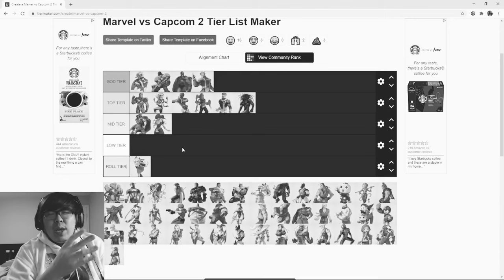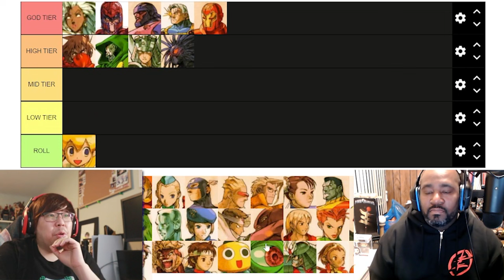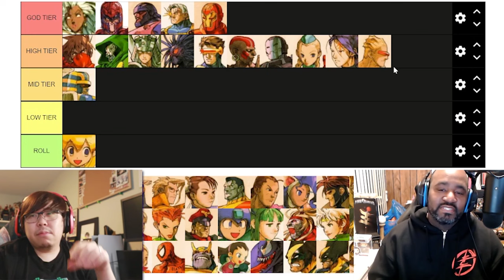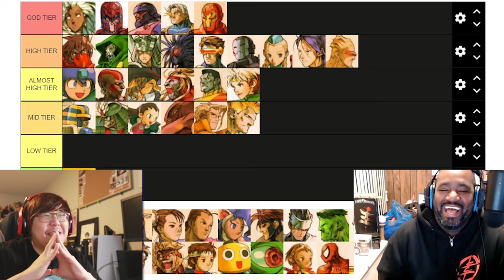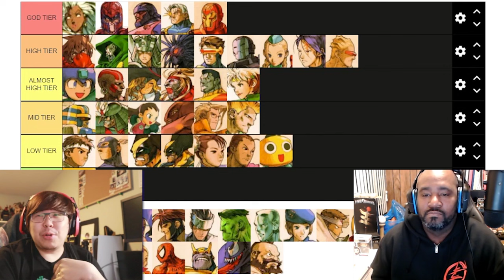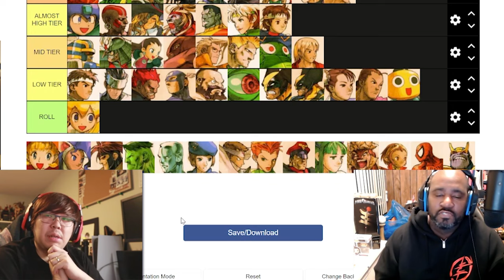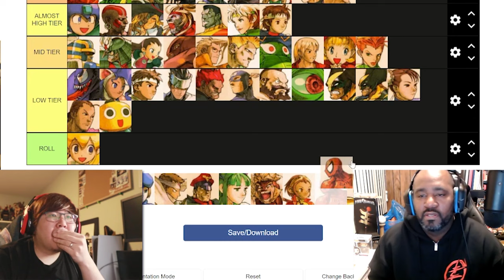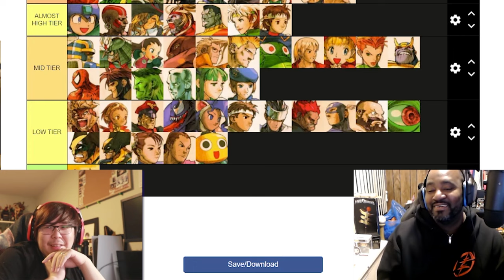CHRIS MATRIX AND I MADE A MVC2 TIER LIST FOR 2022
It's time for a new Marvel vs Capcom 2 tierlist and this time I create this tierlist with Chris Matrix! 2021 was a great year full of MVC2 content, so I feel like it's a good time to make a new tierlist. Let me know what you guys think of it and if you agree or disagree in the comments below!